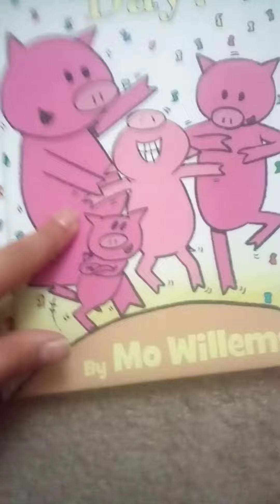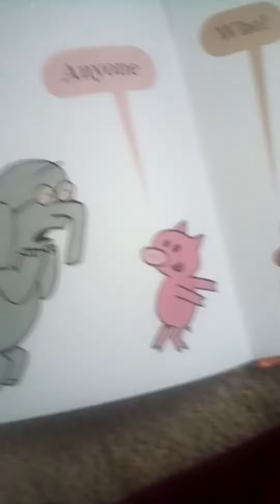story time with malakai again